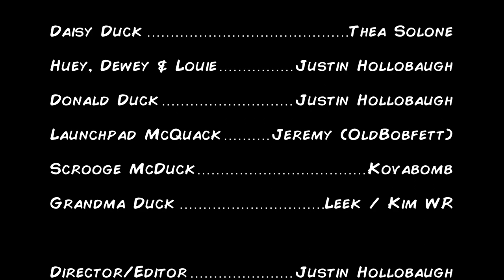Donald Duck in New Years Daze (Comic Dub) - Printz-Påhlson & Vicar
In his New Year's resolution, Donald Duck swears to Daisy and his nephews that he won't get angry. But things start off on the wrong foot when Launchpad McQuack shows up and sets a chain reaction of misfortunes for Donald. Will this be the worst vacation at Scrooge McDuck’s cabin in Bear Mountain?

Comic: New Year’s Daze
Plot: Stefan Printz-Påhlson
Script: Unn Printz-Påhlson
Pencils: Vicar

Story Code: D 94039

Voice Actors

Voice of Donald Duck / Huey, Dewey, & Louie - Justin Hollobaugh

Voice of Scrooge McDuck: Kovabomb

Grandma Duck – Leek / Kim WR

Music

Fun Day – SyncHits
Funny Quirky Comedy – Gold-Tiger
Timely Convo – SyncHits
Clumsy – AlexBird
Cartoon – AlexBird
Funny Comedy – Gold-Tiger
Cute Puppies – PantheonMusic